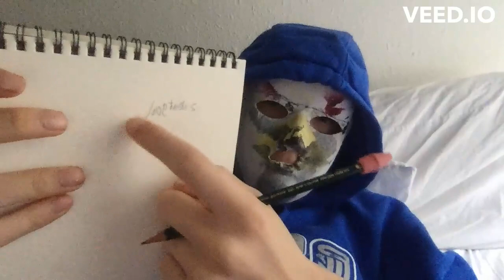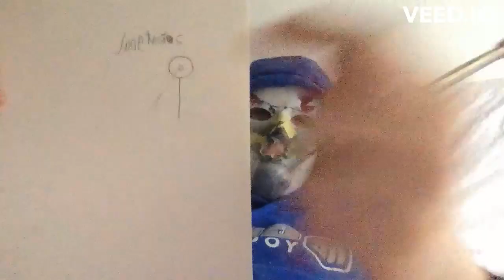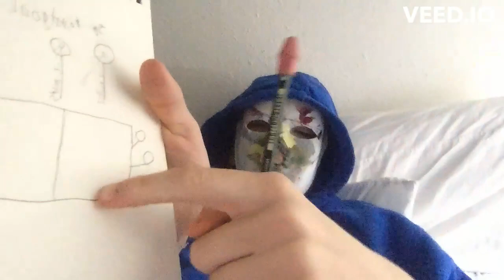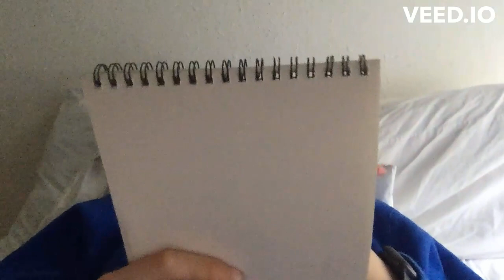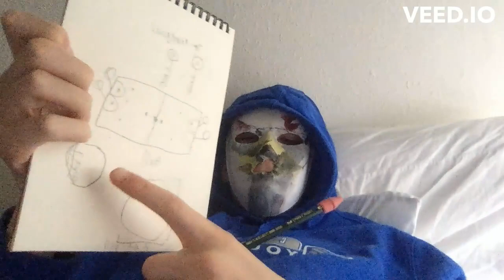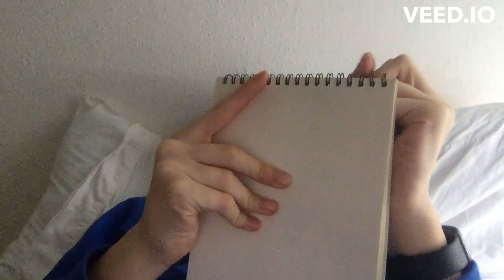how to make a sport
in this video I will tell you how to make a sport, and how to test it.